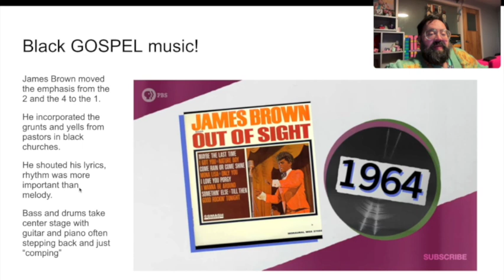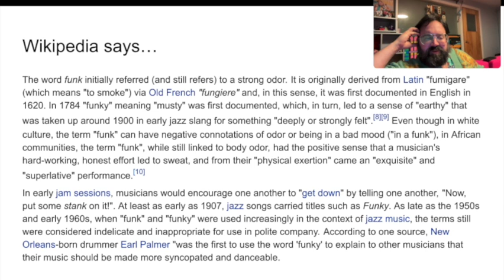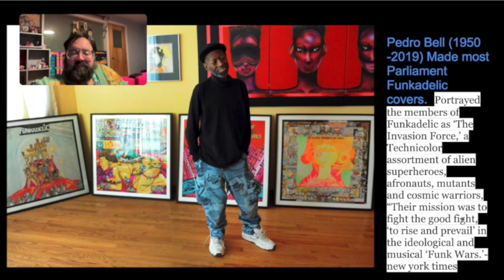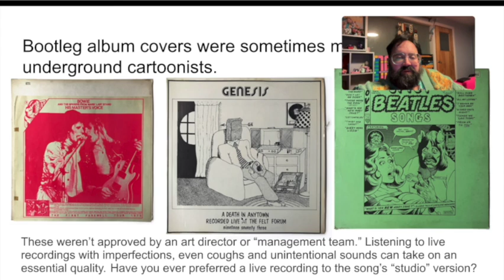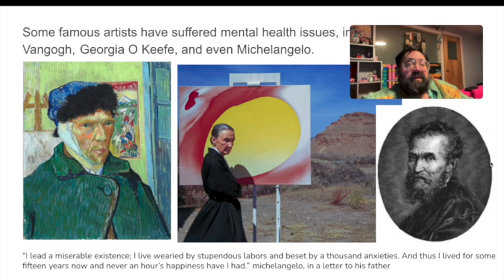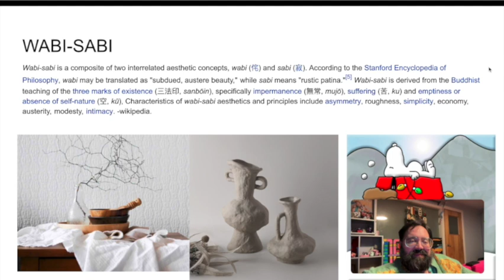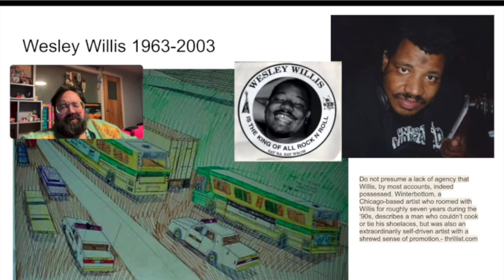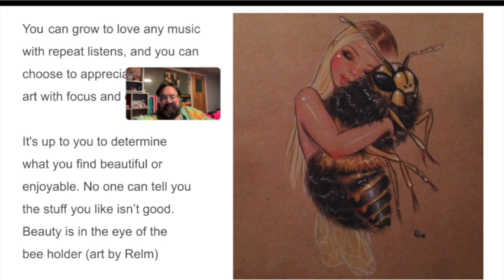Funk and outsider Art: how can we as visual artists be inspired by funky music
A slideshow for high school students of Outsider art and Music.